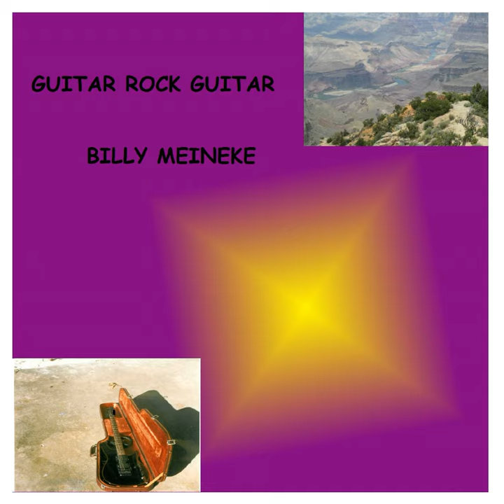Doormats R Us Or an Original Love Song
Doormats R Us Or an Original Love Song · Billy Meineke

Guitar Rock Guitar